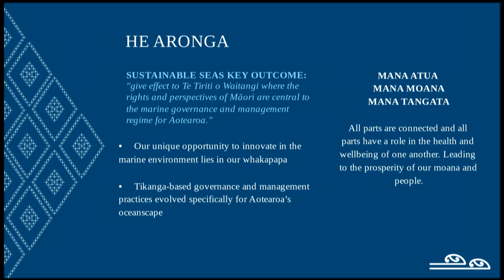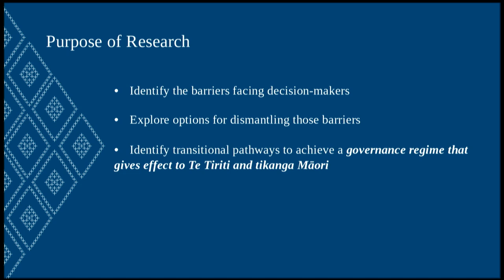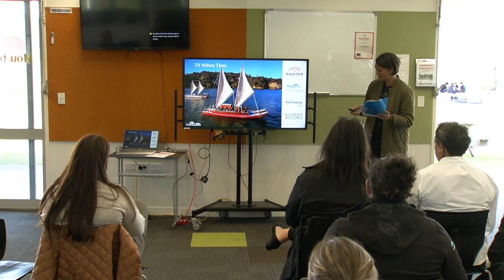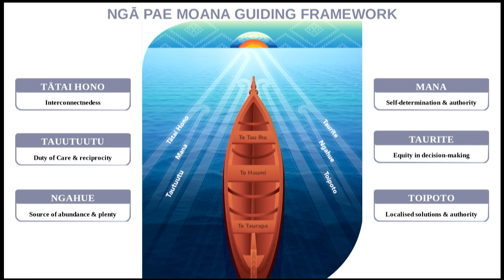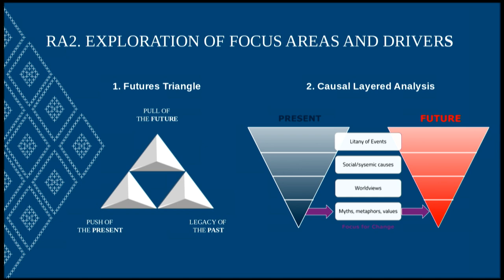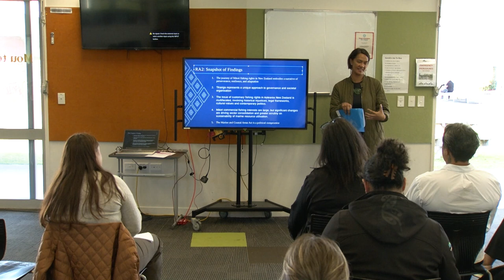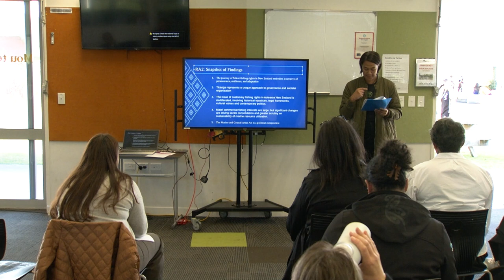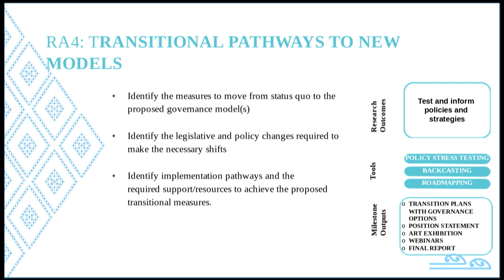Kura Potiki – Beth Tupara